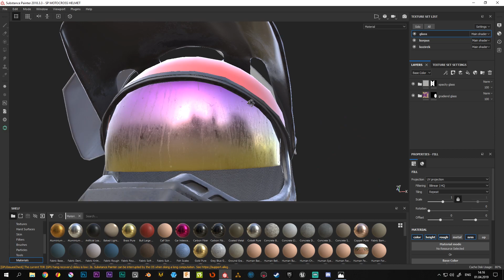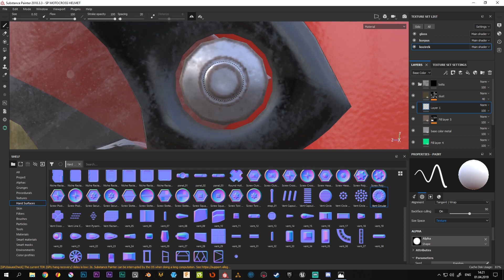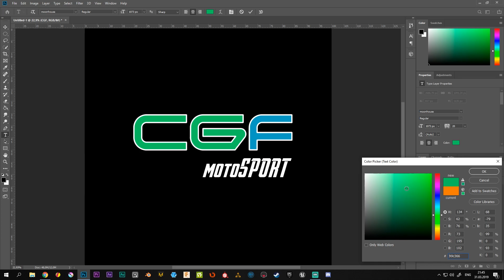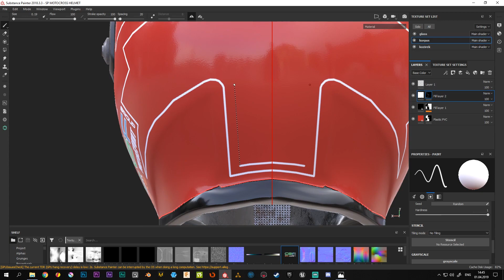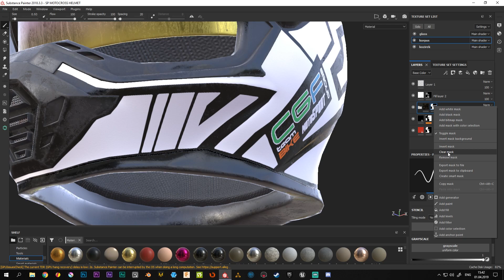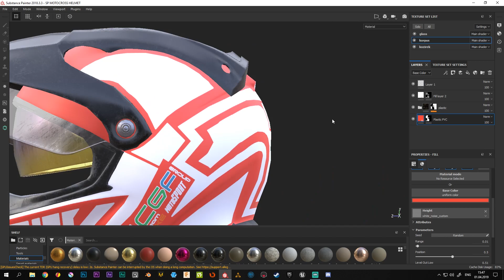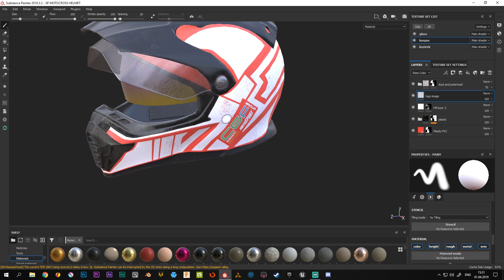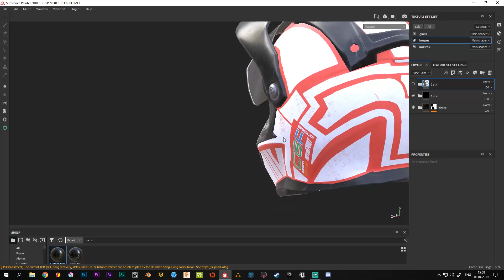ТЕКСТУРИРОВАНИЕ ШЛЕМА В SUBSTANCE PAINTER ЧАСТЬ 3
В этом ролике я текстурирую шлем для мотокросса в substance painter 2019. Это 3 часть из 3. В этой части я завершаю текстурирование шлема для мотокросса.

System specs:
HDD: 128 GB SSD, 1TB WD Blue (7200 rpm)
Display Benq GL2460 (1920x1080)